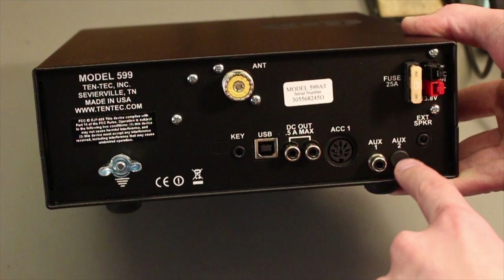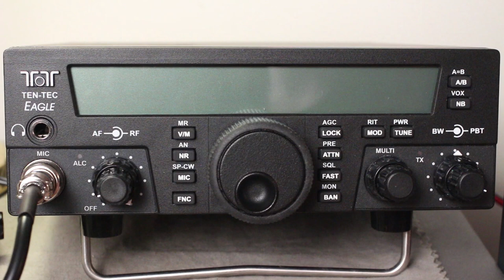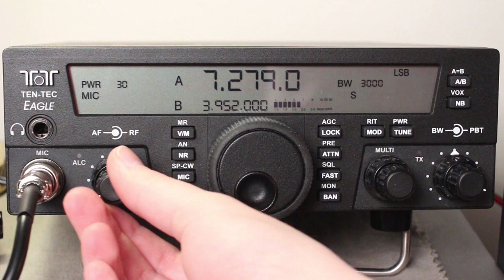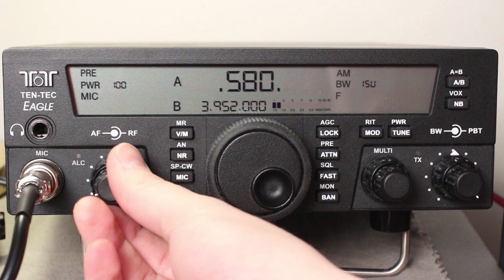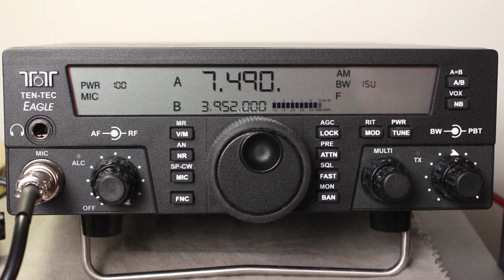Ten-Tec Eagle Amateur Radio HF Transceiver Review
I recorded this video when I bought this radio in the summer of 2014. Since then, the Ten-Tec name has been bought and sold and as of spring 2019, they aren't yet back in production. I'm still using this fine radio, however! All of the bugs are worked out and its still performing well.

**A note about advertisements in my videos**
I do not monetize my videos. That means that I do NOT place advertisements before, during, or after my videos. However, a recent change by YouTube allows YouTube to place advertisements with my videos. I do not support this change but don't have a way to opt out. I don't want ads before, during, or after my videos, but am powerless to stop it short of leaving YouTube.